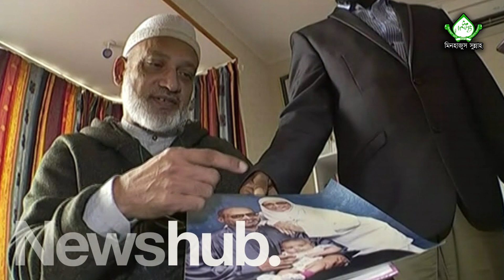I Forgive The Shooter. Mohammad Hossain Al-Azhary. Minhajus Sunnah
I Forgive The Shooter. Mohammad Hossain Al-Azhary

মিনহাজুস সুন্নাহ [Minhajus Sunnah] একটি ইসলামি সংগঠন। যার লক্ষ্য ও উদ্দেশ্য হচ্ছে কুরআন সুন্নাহ, ইজমা ও কিয়াসের সমষ্টি তথা মহান রাব্বুল আলামীনের নির্দেশিত, প্রিয় নবী সাল্লাল্লাহু আলাইহি ওয়াসাল্লাম প্রদর্শিত বিধানানুসৃত “আহলে সুন্নাত ওয়াল জামা’আত”-এর আদর্শালোকে মানবজীবনে মহানবী সাল্লাল্লাহু আলাইহি ওয়াসাল্লাম -এর মহান আদর্শ প্রতিফলনের মাধ্যমে মহান আল্লাহ রাব্বুল আলামিন ও তাঁর প্রিয় রাসূল সাল্লাল্লাহু আলাইহি ওয়াসাল্লাম-এর সন্তুষ্টি অর্জন করা।